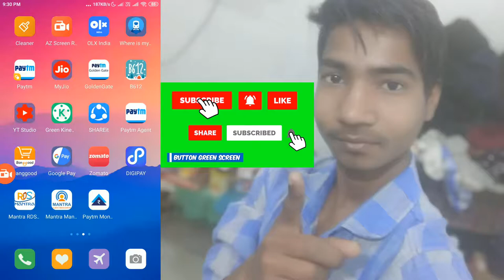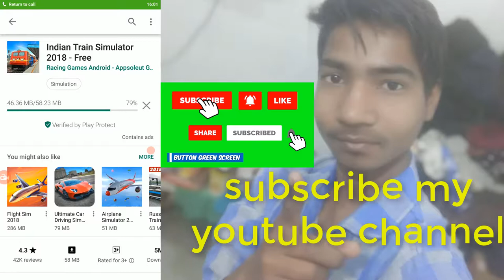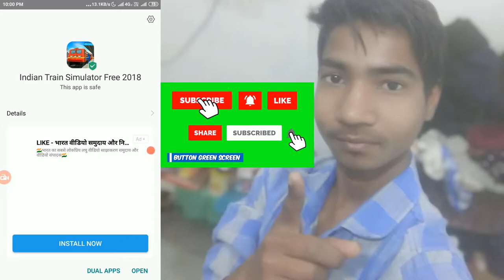Euro Train simulator Game in 2019 II only 58MB II America to England train driving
My Name is Rajnish saini Owner of this Channel.
welcome to our Apka Apna R youtube channel

game downlod only 58 MB

indian Train driving

Real game in 2019 downlod